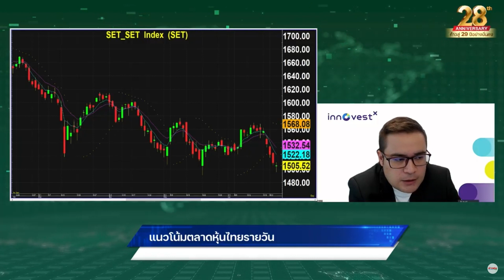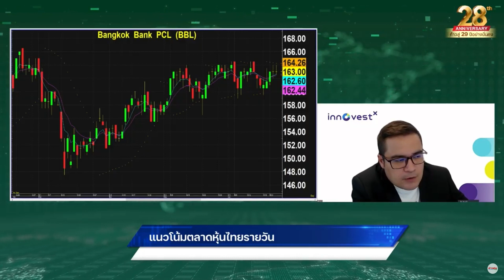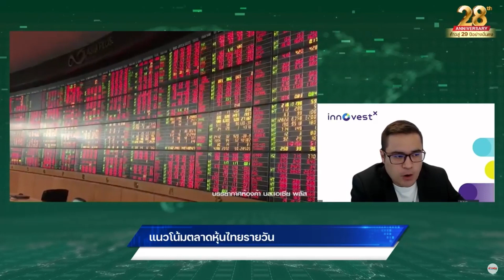“เอกภาวิน”แนะ BBL กำไรเด่น! KCE พ้นจุดต่ำสุดแล้ว